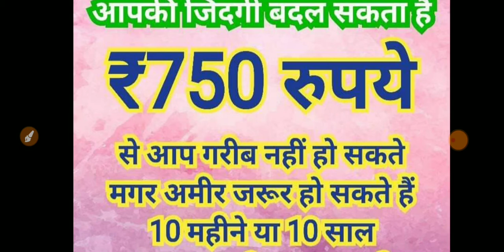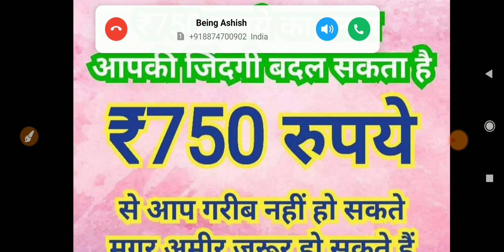Highrich" Oneline shopee* में खोने का कुछ नहीं पाने का बहुत कुछ -8004816069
anyone can build his life in Highrich because it's a simple and without calculation plan, one-time 750RS लगाओ प्रोडक्ट लो और network create करके एक huge income Karo,
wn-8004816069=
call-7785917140